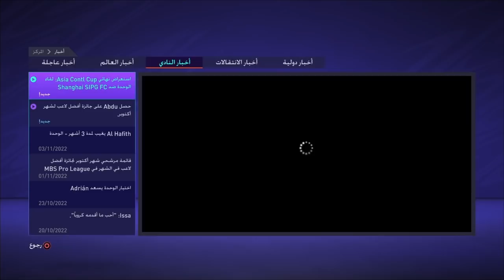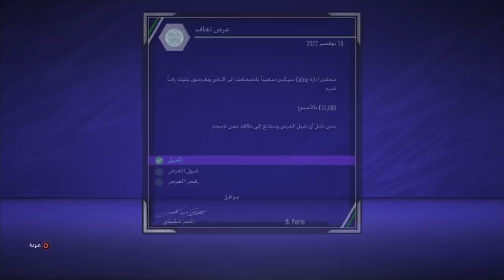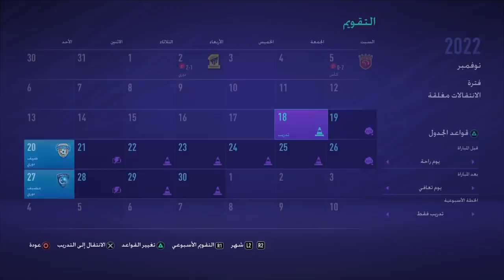فيفا 21 نهائي دوري أبطال آسيا | الوحدة السعودي ضد شنغهاي الصيني "نهائي تاريخي" لا يفوتكم